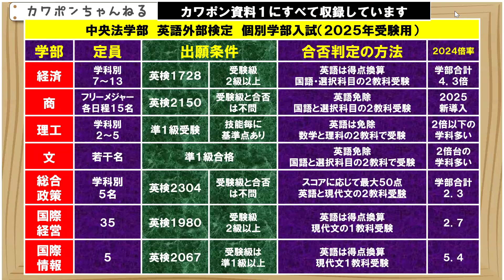中央大学 英検 ４技能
中央大学の英語４技能方式の全ての解説です